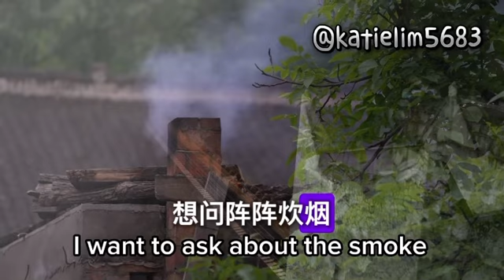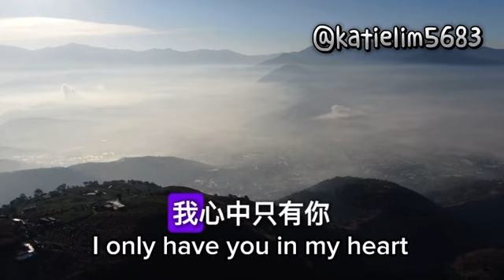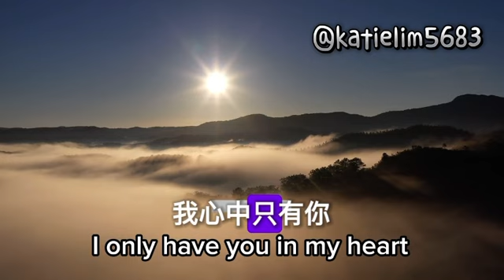邓丽君 《又见炊烟》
Lyric:

又见炊烟升起
暮色罩大地
想问阵阵炊烟
你要去哪里
夕阳有诗情
黄昏有画意
诗情画意虽然美丽
我心中只有你
又见炊烟升起
勾起我回忆
愿你变作彩霞
飞到我梦里
夕阳有诗情
黄昏有画意
我心中只有你

夕阳有诗情
黄昏有画意
我心中只有你
我心中只有你